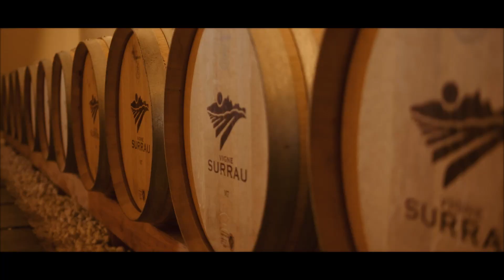Surrau _ Vini di Gallura 02